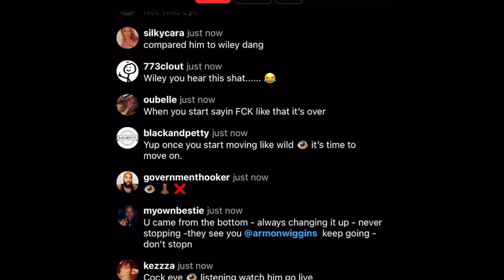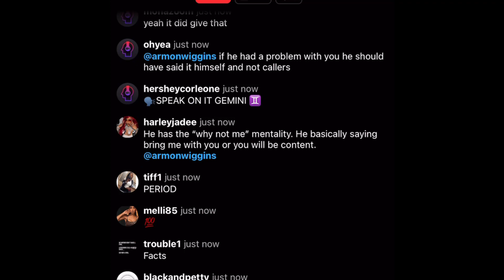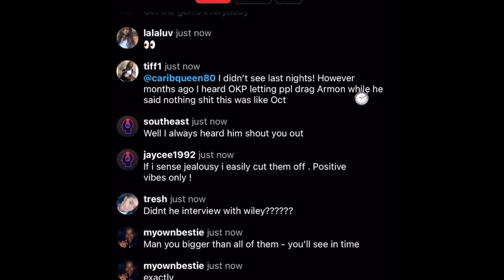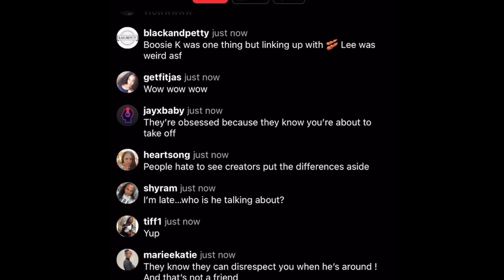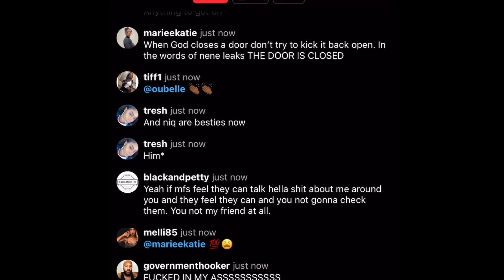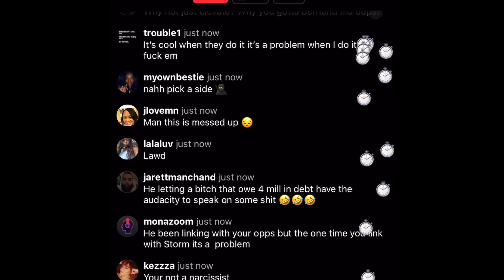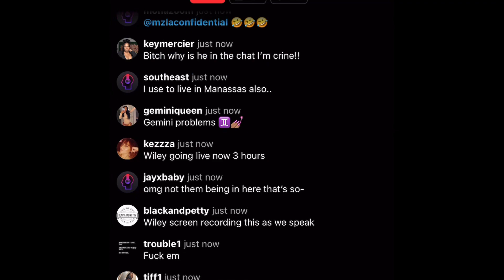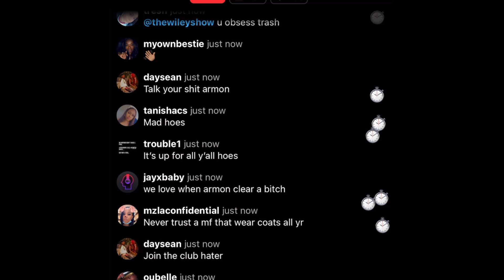Armon Tired Of King Pain’s “betrayal narrative” (AUDIO)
I think we’ve all witnessed or been through something like this . Smh Chile im giving MY short opinion . I have things I enjoy /respect about both creators by the way!  Your thoughts?